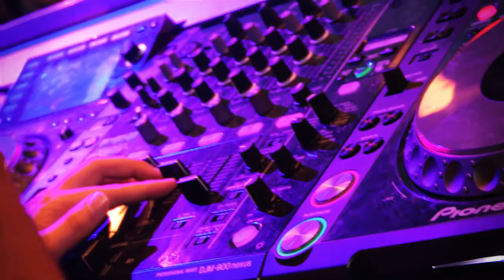Summer Kick Off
Summer Kick Off 2013 in Meijel